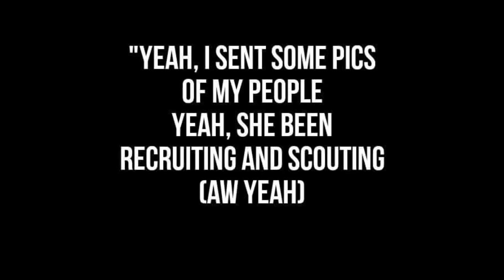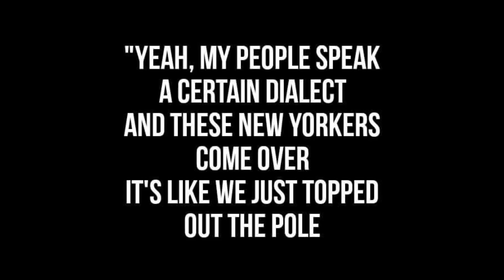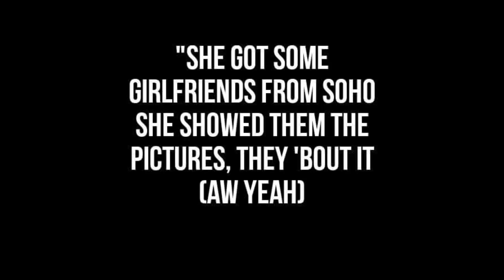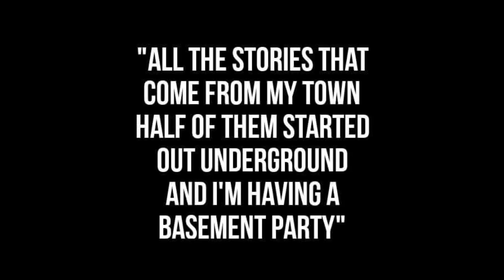Basement Party - MAX (Lyrics)